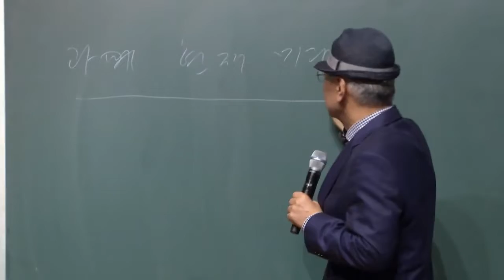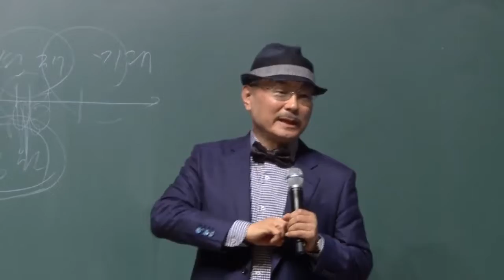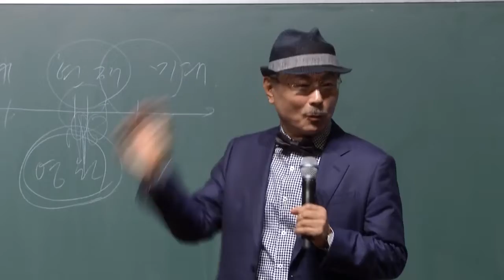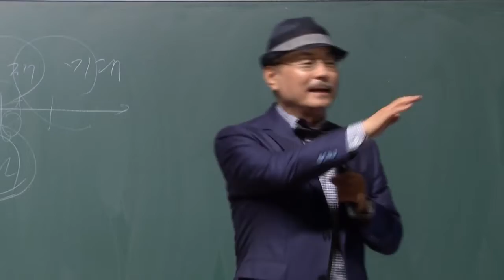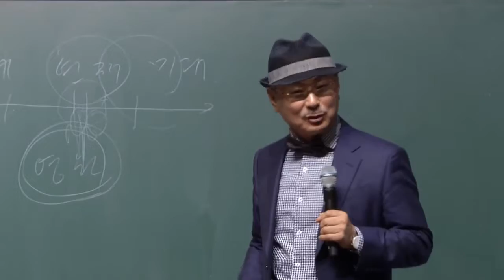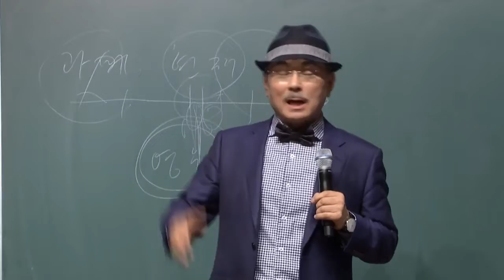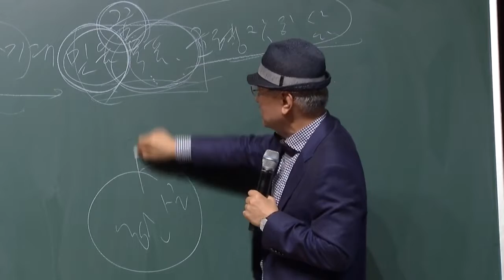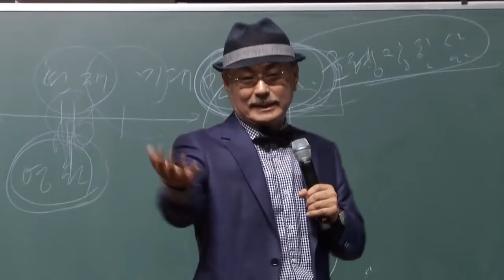O Caminho do Sucesso - Presidente Han Gil Park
Atomy vende necessidades diárias de alta qualidade e barato.
É por isso que muitos consumidores em 58 países ao redor do mundo usam os produtos Atomy.
Também estamos abrindo um shopping center no Brasil em breve.
Se eu tentar primeiro, e se gostar, posso apresentá-lo a outras pessoas e ganhar dinheiro.
Mesmo que a pessoa que apresentei apresente outra pessoa e essa pessoa apresente outra pessoa, todos os que estiverem conectados a mim serão reconhecidos como meu cliente e os pontos aumentarão em um nível infinito, para que qualquer pessoa possa ficar rica.
Não há taxa de adesão nem taxa de manutenção mensal.

E sem recomeçar do 0 todo mês, os pontos acumulados pelos membros abaixo de mim nunca são apagados até que eu receba o dinheiro.

É um sistema de marketing de rede muito bom e justo, onde os patrocinadores preferem ajudar muitos sub-parceiros.

Conheça todos, junte-se à nossa equipe Atomy fabl (For a better Life :Para uma vida melhor) e faça negócios juntos.